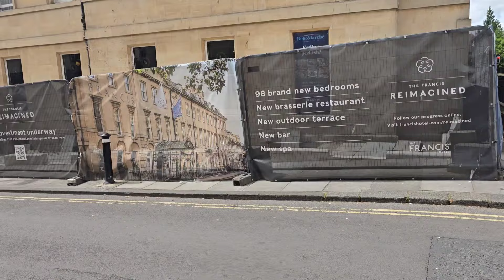넷플릭스 브리저튼 촬영지 영국 바스 Bath 이쁘다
넷플릭스 브리저튼 촬영지 영국 바스 Bate 이쁘다